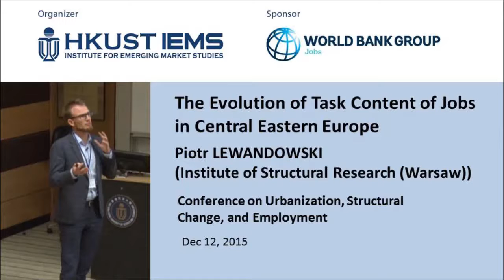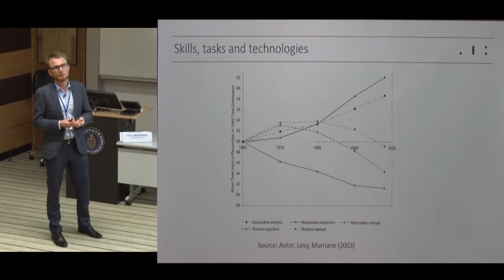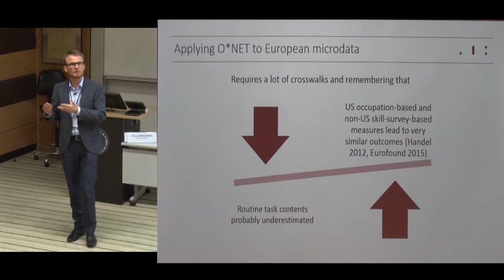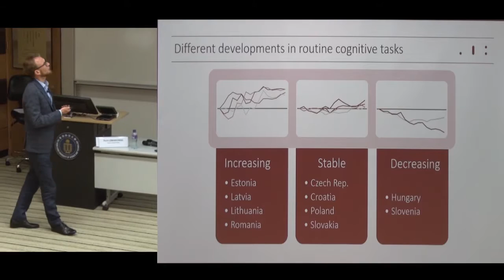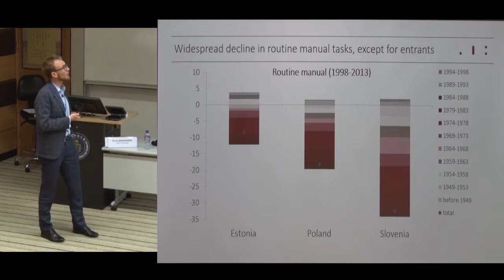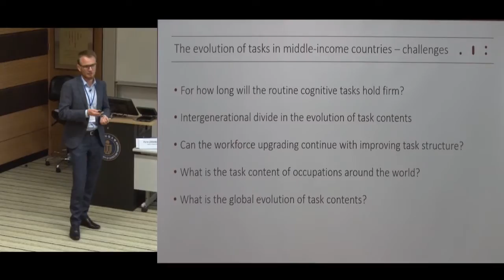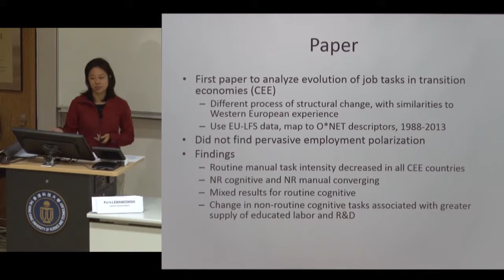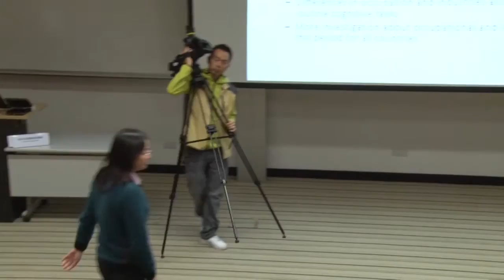Piotr LEWANDOWSKI: The Evolution of Task Content of Jobs in Central Eastern Europe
Piotr LEWANDOWSKI: The Evolution of Task Content of Jobs in Central Eastern Europe  (with Wojciech HARDY, Roma
KEISTER)

11-13 December 2015, Hong Kong University of Science and Technology